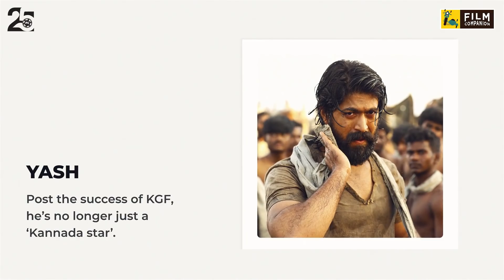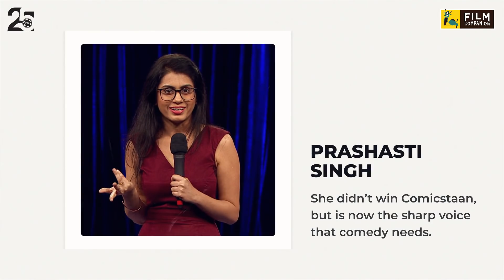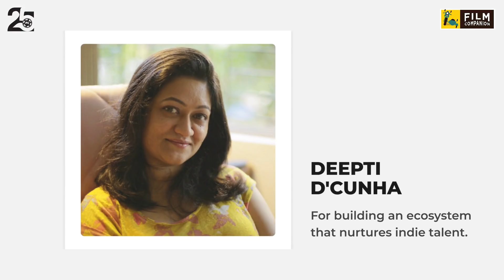Film Companion Disruptors 2019 | Visit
We present the first list of Film Companion Disruptors. These are the prime innovators in entertainment. Between July 1st 2018 and August 2019, these are the people who’ve shaken up things, ignited conversations, created new ways of seeing or found the beating pulse of an audience.